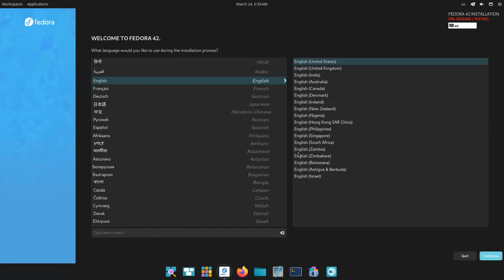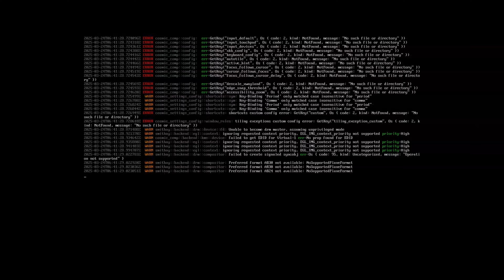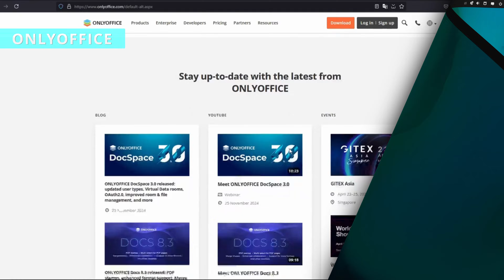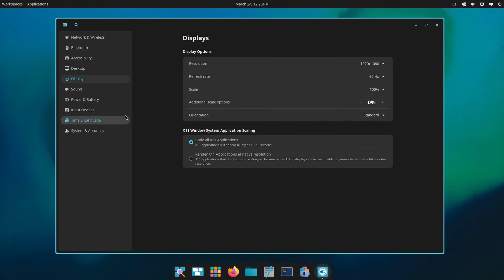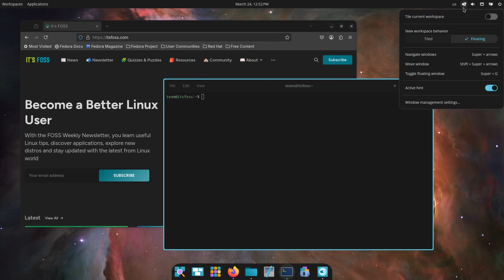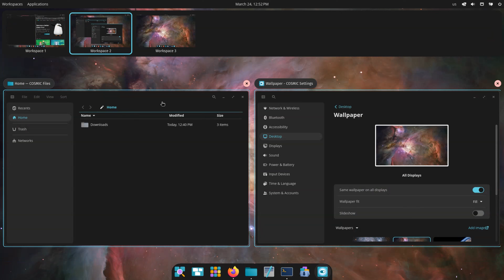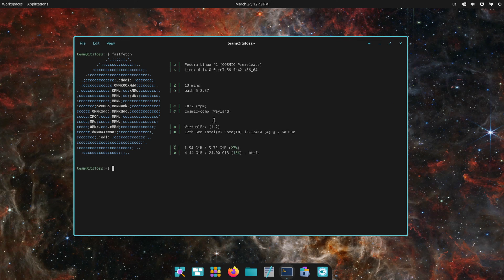I Tried the COSMIC Desktop Alpha on Fedora 42 Beta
System76's COSMIC desktop is in *alpha stages of development*, and I couldn't resist taking it for a spin on the upcoming Fedora 42 Beta!

Although the Rust-based COSMIC desktop is not even in beta, it provides a decent experience. The fluidity, sleek visuals and built-in tiling makes it a project to look for in 2025.

Take a look at what COSMIC desktop environment looks like on Fedora 42 Linux in this video.

⏰🎟️ Time stamp:
0:00 Intro
0:29 Installation
0:58 Login screen
1:23 Desktop overview
2:17 Dock
2:30 ONLYOFFICE
2:55 Settings
3:58 Terminal
4:25 Tiling
5:40 Conclusion